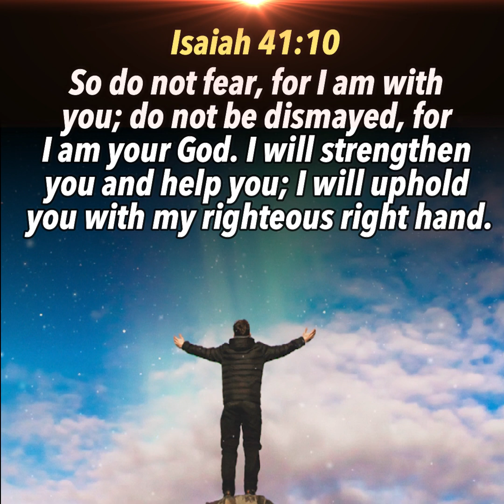LORD IKAW ANG MAGIGING LAKAS KO SA PROBLEMANG KINAKAHARAP KO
I-OFFER ANG LAHAT NG PROBLEMA SA KANYA